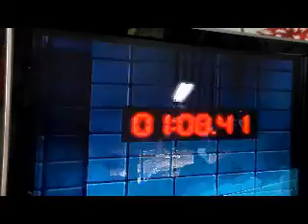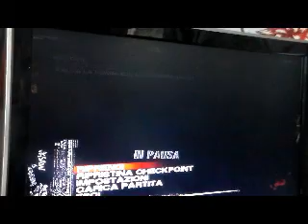Saw Il Videogioco (Xbox360) Parte 1 DI 2 ITA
Devertice Tapp va a per inseguire a Billy Jig-Saw e poi.